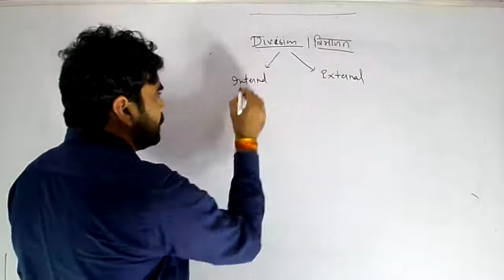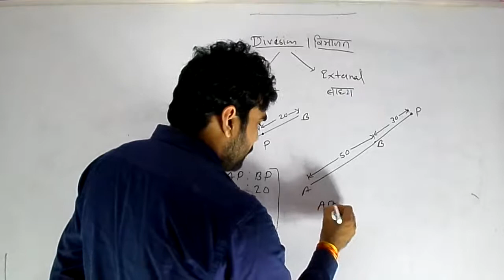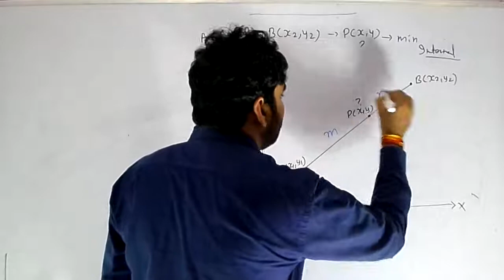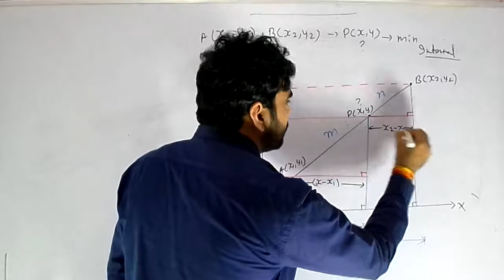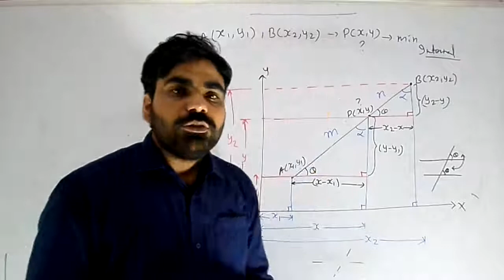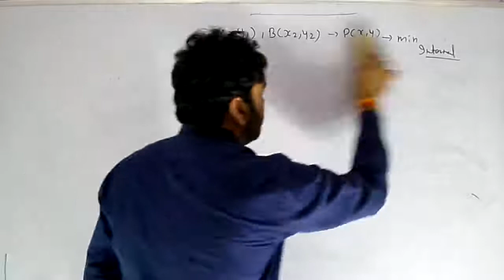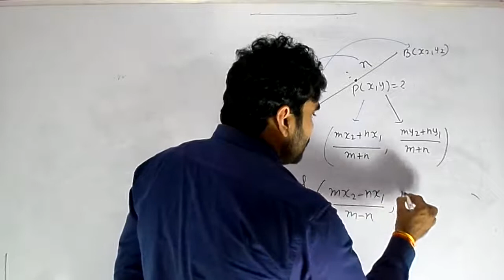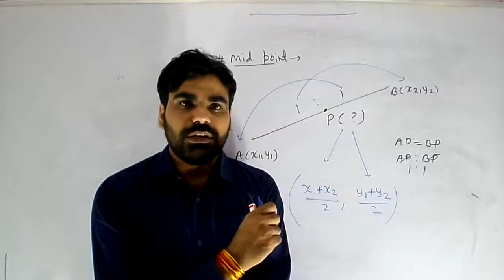part 2 coordinate geometry by Vasu sir maths for ssc cgl / iit jee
feel the Maths with Vasudeo sir